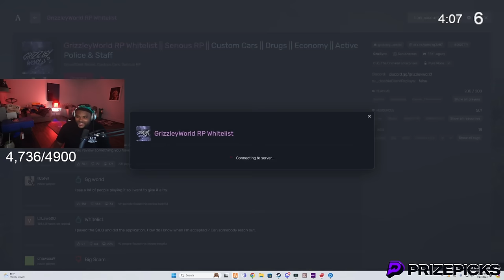Episode 48.2: She Ran Away With Our Money?! | GTA RP | GW Whitelist